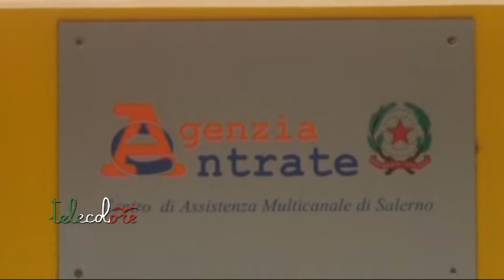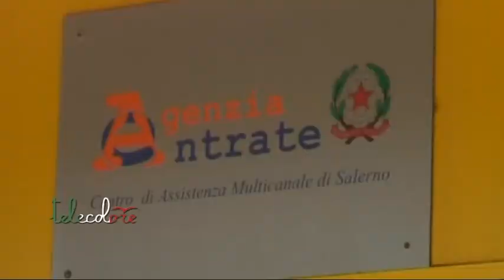Agenzie delle entrate, assemblea a Salerno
Domani sciopero a Roma del personale dell'Agenzia delle Entrate. Per il segretario generale della Cgil funzione pubblica salernitana, Capezzuto: L'Agenzia incassa ma non sblocca i salari accessori. (010419 Peppe Leone)